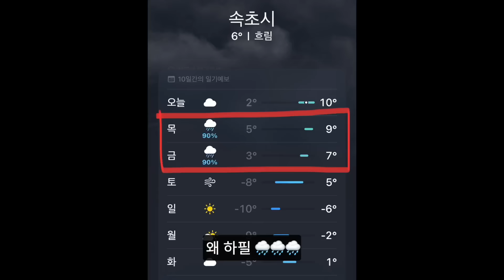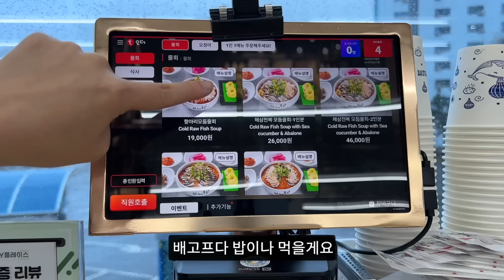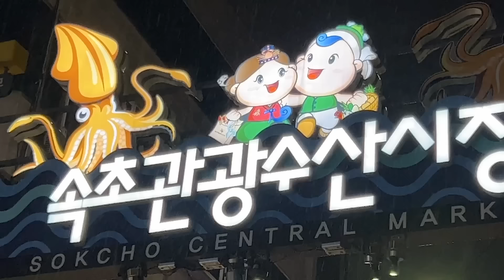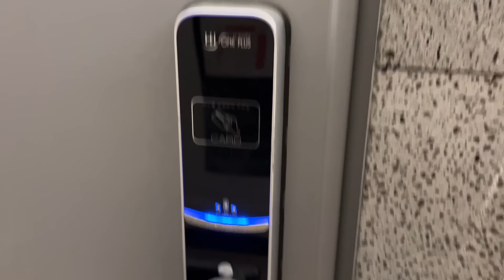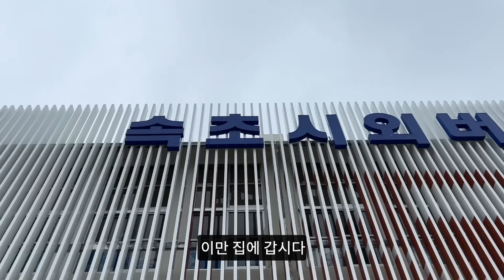최고의 물회를 찾아 떠난 속초에서..나 자신과 고독하게 소주 멸망전🔥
📍속초항아리물회
속초시 해오름로 188번길 11 ‘속초항아리물회’ 본점
영업시간 : 09:00 ~ 20:50(토요일, 공휴일 21:20까지)

🎵bgm
(링크를 통해 가입시 2개월 연장 혜택)